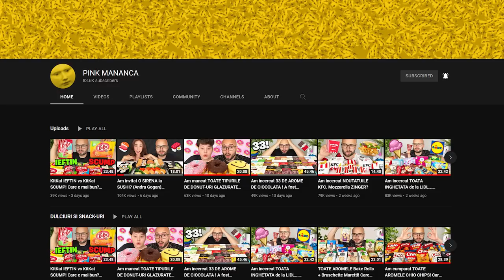I-am facut INITIEREA lui GANNICUS in 🥒 SECTA CASTRAVETILOR 🥒 MineCity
▷ LIKE ( ˘ ³˘)❤️ daca ti-a placut acest episod de Minecraft MineCity